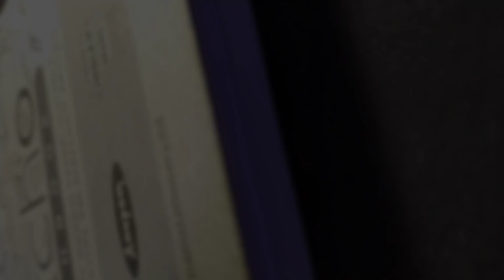Shri krishna drawing with pen // little krishna art kriahna@BijayArt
Shri krishna drawing with pen || little krishan

@Bijay Art